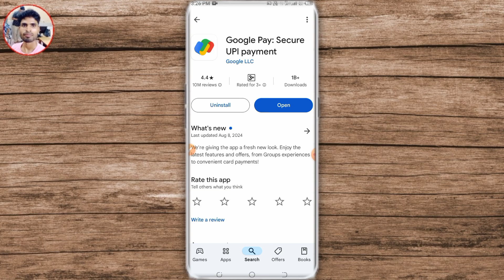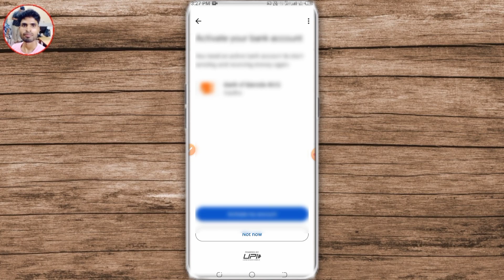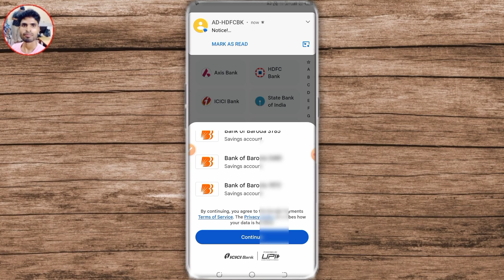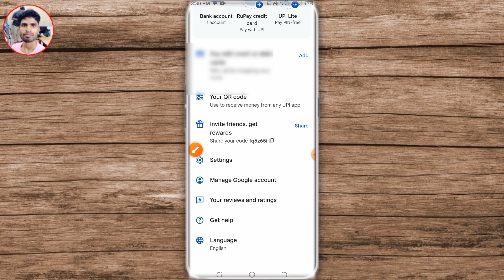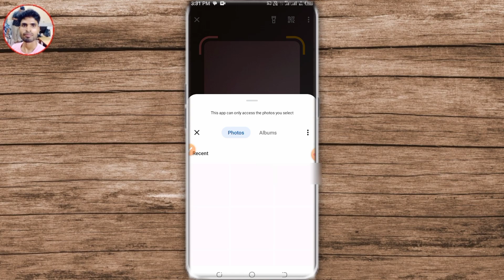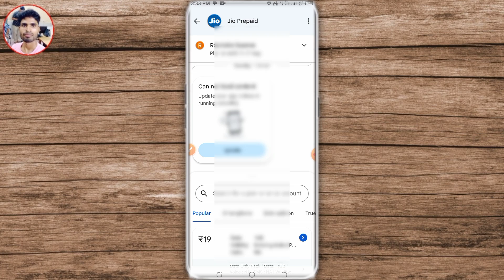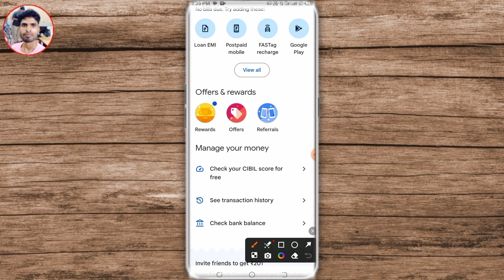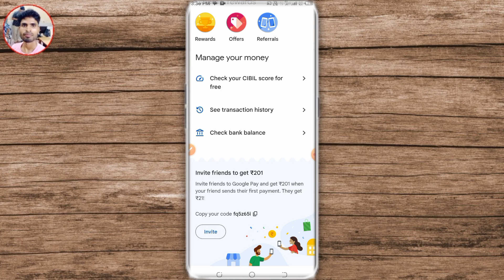Google Pay Account Kaise Banaye | How To Create Google Pay Account | Google Pay Kaise Chalu Karen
How To Create Google Pay Account | Google Pay Account Kaise Banaye | Google Pay Kaise Chalu Karen

App Or Web Link : I’m inviting you to use Google Pay, a simple and secure payments app by Google. Here’s my code (fq5z65i)- just enter it before your first transaction. On your first payment, you will get a cashback of ₹21.

Patni Ke Aadhar Card Mein Pati Ka Naam Kaise Add Karen | Aadhar Card Husband Name Add Documents 2024

Nrega Me Work List Kaise Dekhe | Nrega Panchayat Work List Kaise Dekhe | Mgnrega Panchayat Work List

Gas Subsidy Kaise Check Kare | How To Check Gas Subsidy In Bank Account | Gas Subsidy Check Online

Job Card Per Kitne Member Hai | Job Card Me Family Member Kaise Check Kare | Job Card Me Member

How To Link Aadhar To Bank Account | Aadhar Npci Link | aadhar card ko bank account se link kare

Job Card Me Npci Link Hai Ya Nahi Kaise Pata Kare | Nrega Me Npci Kaise Check Kare | Nrega Npci List

Phone Chori Ka Hai Ya Nahi Kaise Pata Kare | Mobile Chori Ka Hai Kaise Pata Kare | Second Hand Phone

Bsnl Network In My Area Check | How To Check Bsnl Network Coverage In My Area | Bsnl New Plan 2024

Nrega Me Abps Kaise Dekhe | Job Card Abps Nrega | Mgnrega Abps Report Kaise Dekhe - Nrega Report

Gaadi Ke Number Se Loan Kaise Check Kare | Gadi Par Loan Hai Ya Nahi Kaise Pata Kare - Parivahan

Job Card Aadhar Link Check | Nrega Aadhar Seeding Report | Job Card Aadhar Link Status Check - Nrega

Delete Job Card Ka Data Kaise Check Kare | Mgnrega Delete Hua Job Card Kaise Dekhe - Nrega Report

Google Map Me Apna Address Kaise Dale | Google Map Me Apna Dukan Kaise Add Kare | Google Maps Dukan

Ration Card Ekyc | Ration Card Big Update | Ration Card e kyc Kaise kare | Ration Card Ekyc Date

Nrega Active Worker List | Nrega Active Job Cards List Check | Active Job Card List Up - Nrega

Khoya Hua Aadhar Kaise Nikale | Aadhar Card Kho Gaya Hai Kaise Nikale Mobile Se | Bina Aadhar Number